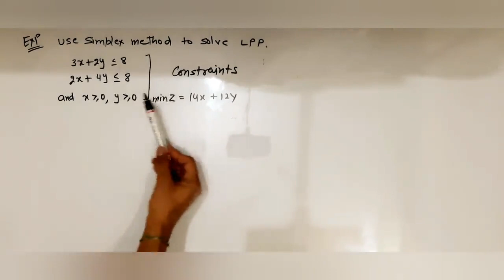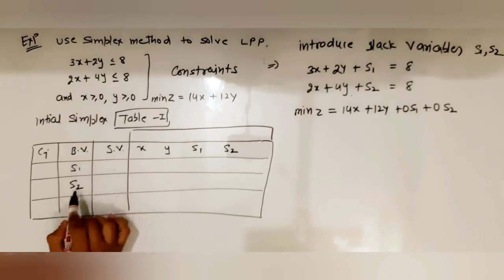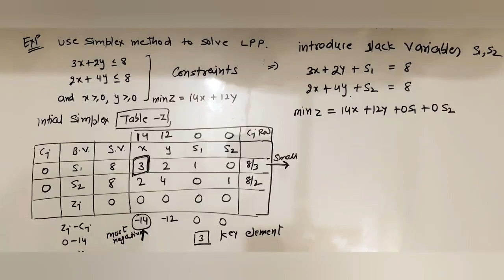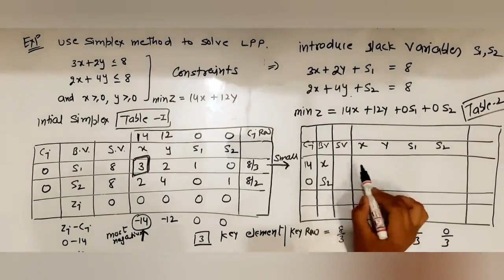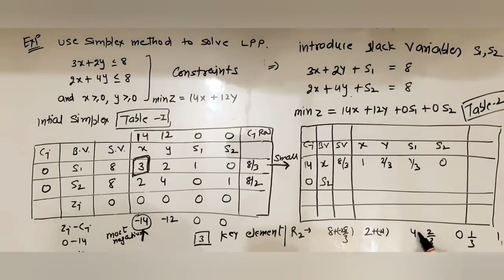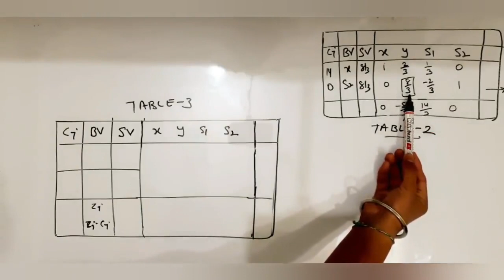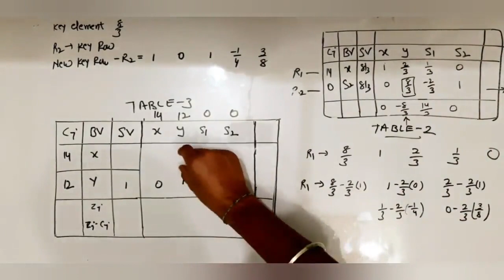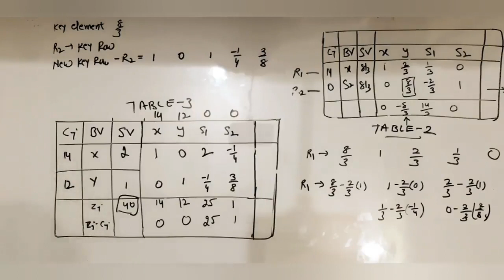Simplex Methods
Bcom, B.sc, B.tech  , LPP, Simplex method